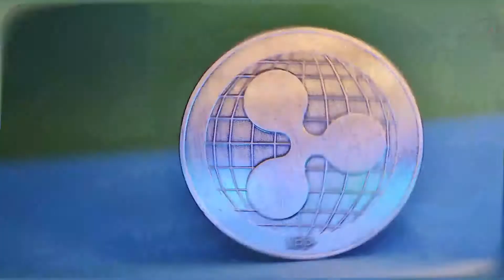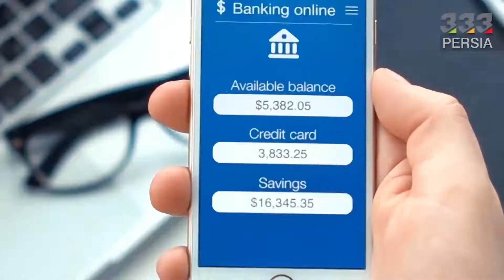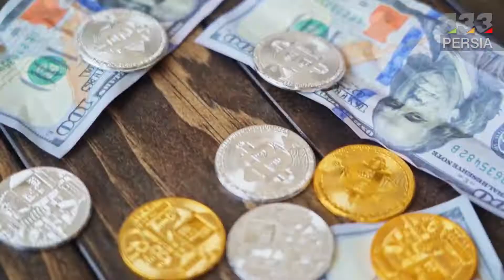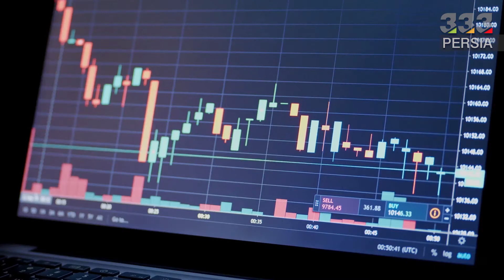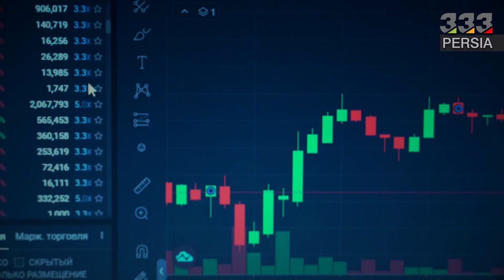روزهای شکوفایی ریپل فرا رسید Ripple XRP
بررسی ارز ریپل و آخرین اخبار مربوط به شبکه ریپل
توی این ویدیو به این سوالات پاسخ خواهیم داد:
آینده ارز ریپل چیست؟
دلایل رشد شبکه ریپل چیست؟
آیا ریپل پامپ می کند؟
آیا ریپل ارز آینده داری است؟
اخبار جدید شبکه ریپل چیست؟
توکن شبکه ریپل چیست؟
پیش بینی قیمت ریپل چیست؟
آیا پامپ قیمت ریپل در راه است؟
تحلیل ریپل چیست؟
تحلیل تکنیکال ریپل چیست؟
قیمت ریپل چقدر است؟
آخرین اخبار شبکه ریپل چیست؟
نتیجه دادگاه ریپل چه شد؟
سلام. به یه ویدیوی دیگه از صفحه 333 خوش اومدین. روزهای شکوفایی ریپل از راه رسیدن! امروز میخوایم وارد دنیای ریپل بشیم، در مورد شرایط فعلی این غول پرداختِ بلاکچینی بگیم و فعالیت های مثبت اخیرش رو بررسی کنیم. پس با ما تا آخر این ویدئو همراه باشین.
B) ریپل، یه پلتفرم و یه ارز دیجیتاله. شهرت و محبوبیت اون هم بیشتر بخاطر شبکه ی پرداخت دیجیتالشه. پلتفرم این پروژه، متن بازه و هدف طراحی اون اینه که تراکنش ها سریعتر و ارزون تر انجام شن. این پروژه، در واقع یه سیستم تبادل اطلاعاته که یکی از وظایفش فراهم کردن انتقالات مالی و ارز های مختلف واسه موسسات مالی، بانک ها و کاربرهاست. این ارزها میتونن ارزهای دیجیتال مثل بیت کوین و لایت کوین و یا ارزهای رسمی دولت‌های مختلف مثل دلار و یورو باشن. مهم ترین مزیت ریپل هم اینه که هزینه ها و خطرات مربوط به انتقالات بین المللی رو خیلی پایین میاره. همین موضوع، محبوبیت ریپل رو خیلی بیشتر کرده.
C) شرکت ریپل، محصولات زیادی رو واسه بانک ها و موسسات مالی ارائه میکنه و اونا هم از این محصولات استفاده می کنن. از جمله این محصولات میشه ایکس کارنت، ایکس ویا و ایکس رپید رو اسم برد. این سه مورد، محصولات اصلی این شرکتن و با اسم ریپل نت شناخته میشن.
D) ایکس کارنت باعث میشه که همه ارز ها (نه فقط ارز های رمزنگاری) تراکنش های آنی و پرداخت های سریع داشته باشن. ایکس رپید، مشکلات نقدینگی بانک ها و موسسات مالی رو برطرف میکنه، به این صورت که پول فیات یا همون ارز های فیات مثل دلار رو به ارز دیجیتال XRP تبدیل میکنه و بعد از اینکه به گیرنده مورد نظر انتقال داده شدن، تو بانک مقصد به پول مورد نیاز تبدیل میشن. اینجوری هیچ احتیاجی به یه بانک واسطه یا تامین کننده واسه نقدینگی نیست و بانک مبدا میتونه بدون نیاز به این دو تا، تراکنش رو انجام بده. محصول سوم یعنی ایکس ویا هم در واقع یک واسط کاربریِ طراحی شده ست که استفاده از دو محصول قبل یعنی ایکس کارنت و ایکس رپید رو خیلی آسون تر میکنه.
E) قبل از ادامه بحث، ازتون میخوایم که حتما چنلمون رو سابسکرایب و زنگوله رو لمس کنین تا از آپدیت های بعدیمون با خبر شین. با ما هنوز همراه باشین چون الان میخوایم تفاوت ریپل و XRP رو بگیم و بعد در مورد فعالیت های مثبت اخیر این شرکت صحبت کنیم.
F) ریپل و XRP رو نباید با هم اشتباه گرفت. XRP توکن بومی شبکه ریپل هست و سرمایه گذاری روی اون باعث سرمایه گذاری روی کل سیستم نمیشه. اما وقتی در مورد ریپل صحبت میکنیم، منظورمون هم پلتفرم مالی اونه و هم ارز XRP . هدف این رمز ارز اینه که به عنوان یه مکانیسمِ واسطه ی تبادلاتی بین دو ارز یا دو شبکه، یه سری خدمات ارائه بده. XRP، رتبه سوم ارز های دیجیتال از نظر ارزش بازار رو هم تو کارنامه خودش داره اما الان تو رتبه ششم هست. در حال حاضر، این توکن با قیمت 0.3742 داره دلار معامله میشه که نسبت به ۲۴ ساعت گذشته، 2.55 درصد رشد داشته. ارزش بازار این توکن هم الان حدود 18 میلیارد دلاره.
G) و اما شکوفایی و فعالیت های اخیر ریپل...! به گزارش پلتفرم Santiment، آدرس‌های فعال ریپل فقط در عرض ۴ ساعت از ۲۴۷ هزار آدرس هم بیشتر شده. این عدد، بالاترین افزایش ثبت ‌شده از فوریه سال ۲۰۲0 هست و یه نقطه عطف مهم واسه شبکه ریپل به حساب میاد. به علاوه، تو چند وقت اخیر، فعالیت‌های موثر و مثبتی واسه شبکه ریپل و XRP گزارش شده. مثلا، XRP  این روزها داره تو جهان پذیرفته میشه. این شرکت، اخیرا هم گفته که با غول پرداخت سنگاپور، یعنی FOMO pay شروع به همکاری کرده.
H) علاوه بر همه این ها، با نزدیک شدن به روز های آخر دعوای حقوقی بین ریپل و کمیسیون بورس و اوراق بهادار (SEC) آمریکا، خیلی از فعالان کریپتو منتظرن که این غولِ پرداخت بلاکچینی برنده شه. پیروزی ریپل تو این دعوای حقوقی میتونه پیامدهای مثبت زیادی واسه توکن XRP داشته باشه. حتی گفته میشه که بعضی از صرافی های رمز ارز تو ایالات متحده که بخاطر این دعوای قانونی مجبور به توقف معاملات XRP شده بودن، قراره بعد از پیروزی شرکت ریپل تو دادگاه، دوباره از این رمز ارز پشتیبانی کنن. اون چه که معلومه اینه که ریپل داره به روزهای خوبش برمیگرده.
I) امیدواریم که از تماشای این ویدئو لذت برده باشین. اگر اینطور بوده، برای حمایت از ما ویدئو رو لایک کنین و حتما اون رو به دوستان علاقه مندتون هم معرفی کنین. و حالا... با توجه به مواردی که گفتیم، شما آینده شرکت ریپل و رمز ارز XRP رو چجوری میبینین؟ لطفا نظراتتون رو زیر همین ویدئو با ما به اشتراک بزارین.